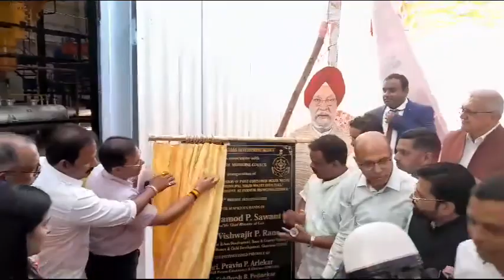A project of producing fuel from plastic was inaugurated at the hands of health Mini Vishwajit Rane